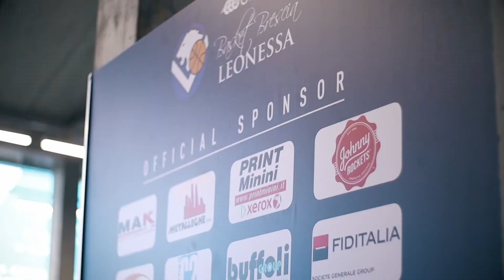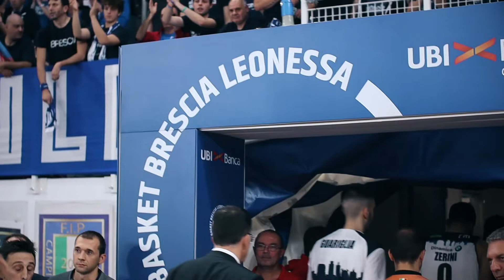Serie A | Il film di Brescia-Virtus Bologna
Non è andata come speravamo, ma resta comunque il ricordo di una grande partita e di una grande serata, vissuta intensamente dentro e fuori dal campo (PalaLeonessa A2A, 26 ottobre 2019)